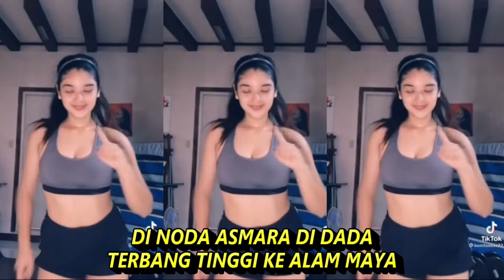BULAN MADU TERANG BULAN DANGDUT KOMPILASI SHORT & TIKOK GOYANG HOT SEGER SEGER REFRESHING STRESS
BULAN MADU TERANG BULAN KARENA MENTARI DANGDUT KOMPILASI SHORT & TIKOK GOYANG HOT SEGER SEGER REFRESHING STRESS

Lirik :

TERANG BULAN KARENA MENTARI
TAK KAN REDUP WALAU SEHARI
BINTANG BINTANG MENJADI SAKSI
RINDU PULA KUMENANTI
AKU BAGAIKAN PERMAISURI
BERMANDIKAN MADU DIRAJA
MANDI BUNGA PUSPA ISTANA
HANYA UNTUK BELAHAN JIWA
OOOH... BULAN MADU KITA KE BALI
SEINDAH SUASANA HATI
DI NODA ASMARA DI DADA
TERBANG TINGGI KE ALAM MAYA
OOOH..OOOH INDAH SEKALI
OOOH..OOOH SEKALI LAGI
OOOH..OOOH NIKMAT SURGAWI
BULAN MADU SEKALI LAGI
BULAN MADU SAMPAI DISINI

AKU BAGAIKAN PERMAISURI
BERMANDIKAN MADU DIRAJA

OOOH..OOOH INDAH SEKALI OOOH..OOOH SEKALI LAGI
OOOH..OOOH NIKMAT SURGAWI BULAN MADU SEKALI LAGI
kumpulan video tik tok viral 2022